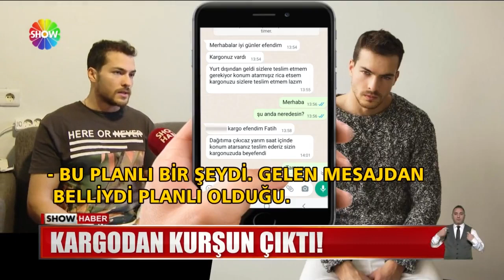Brezilyalı mankene ''kargo'' tuzağı!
3,5 YILDIR TÜRKİYE'DE YAŞAYAN BREZİLYALI MODEL İSTANBUL'DA KURŞUNLANDI... KURYE KILIĞINA GİREN SİLAHLI SALDIRGAN ONU BACAĞINDAN VE KOLUNDAN YARALADI...''KİMSEYLE SORUNUM YOK'' DİYEN ÜNLÜ MANKEN ŞOKA GİRDİ.